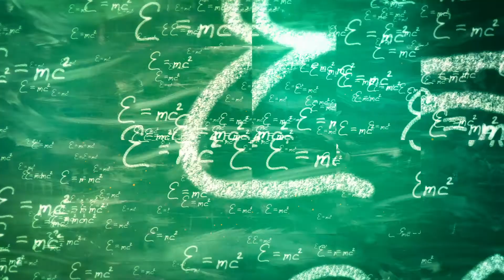Kolej Karataraklı 2020 | Tanıtım